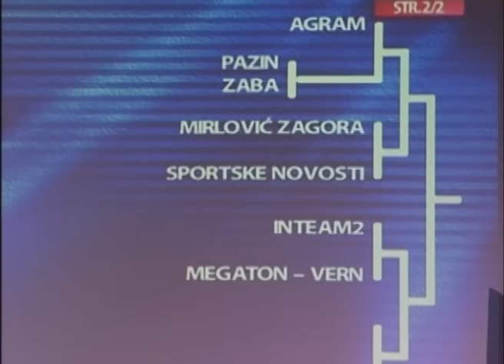Matija Đulvat Kutija sibica sve vise raste a ja ove godine sudjelujem u sve tri kategorije